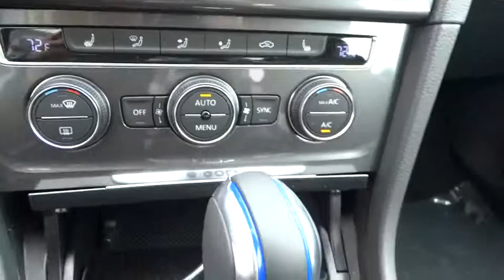2015 Volkswagen e-Golf Escondido, San Diego, Oceanside, Vista, and Carlsbad, CA 52696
2015 Volkswagen e-Golf

1695 Auto Park Way South